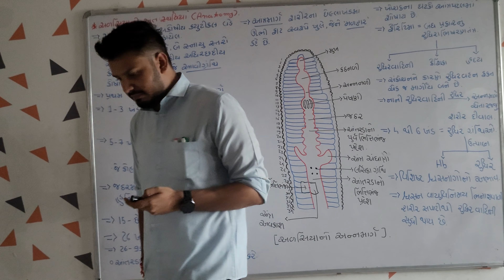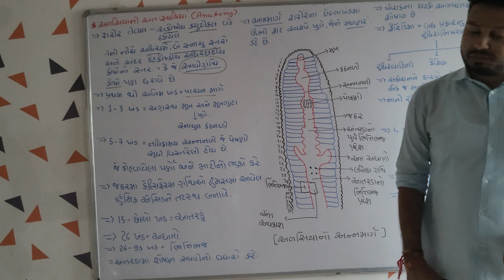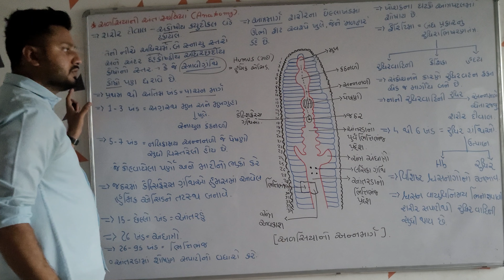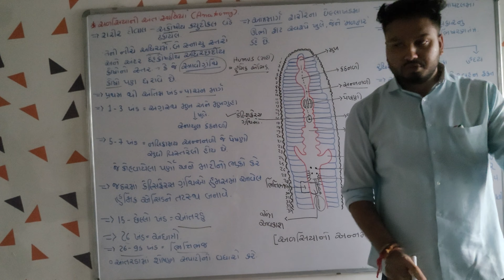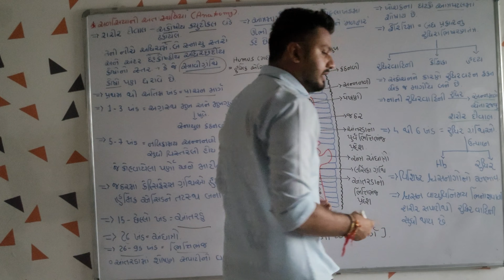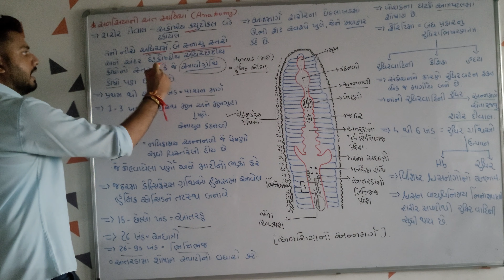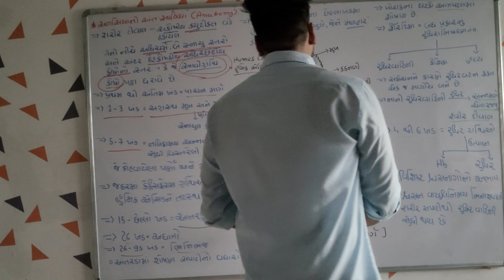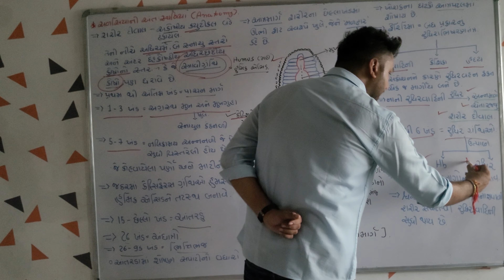Anatomy of Earthworm in gujarati std 11,Chap - 7 Structural Organisation in Animals